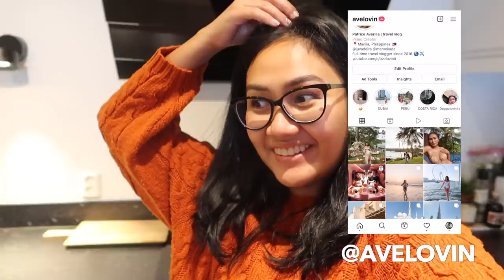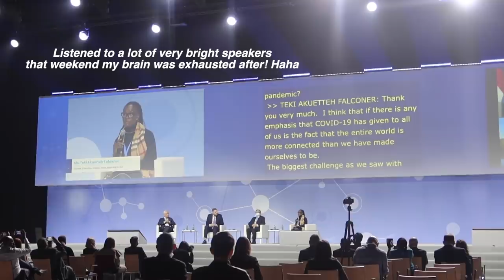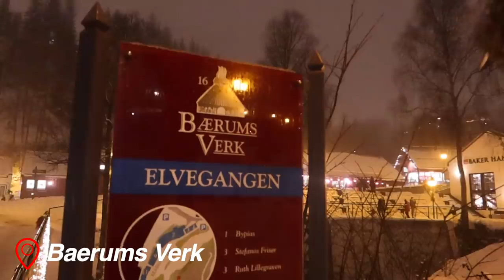my first week in EUROPE! | Poland & Norway 🇳🇴🇵🇱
I am so happy to be back in europe after 2 years! Went to Poland for a couple of days for the UN conference in Katowice and went back to Oslo, Norway to spend time with Martin's friends and family ❤️